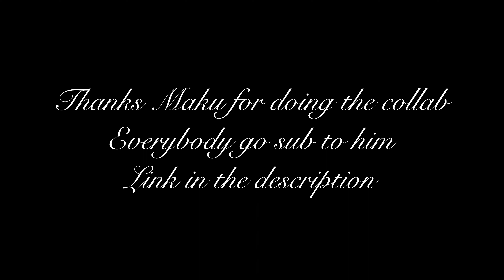The Best Codm Sniper Duo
If you enjoyed be sure to like and sub❤

Device: ipad pro 2020/Samsung galaxy s20
Editing programs: LumaFusion, Piscart, Polish, CapCut

Sensetivity

Speed acceleration: 255
Standart sens: 225
Ads sens: 205
Sniper scope sens: 170.
Others don't matter.